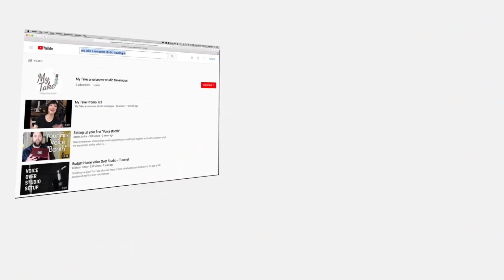My Take, a voiceover studio travelogue is now on YouTube!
About My Take: We’re featuring some of your favorite voiceover professionals in the VO world and introducing you to some you just gotta know!
My Take VO, created  by Paula Tiso brings the voice over community to you, giving you access to fun, behind the scenes moments. Join us  as we introduce you to some of the best and brightest voice over professionals. 🎤🎧